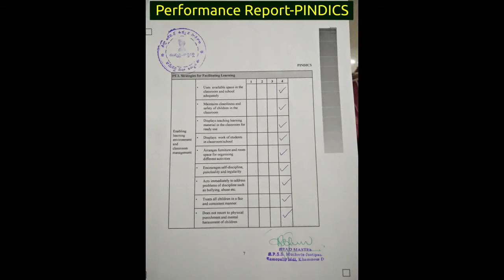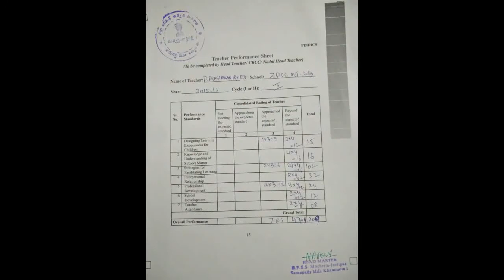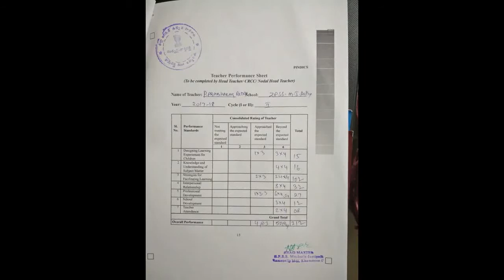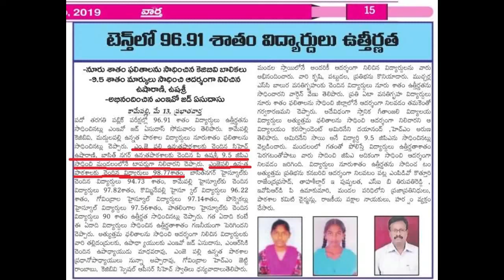Annual performance appraisal report of Prabhakar Reddy